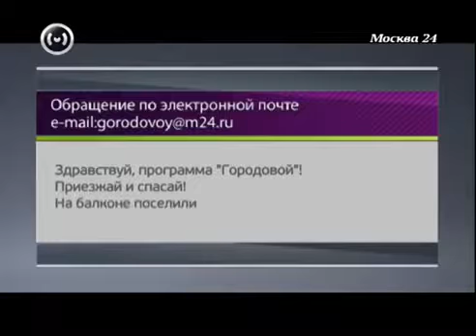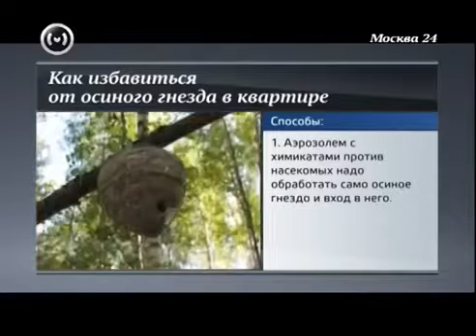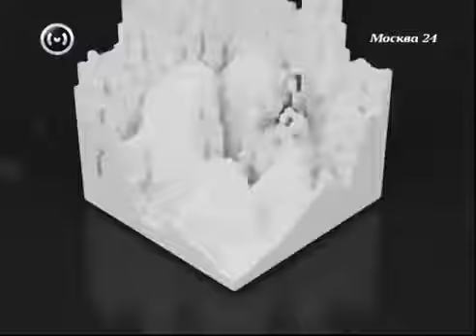УЛЕЙ НА БАЛКОНЕ. ПРИЕХАЛО ТВ И СЛУЖБЫ